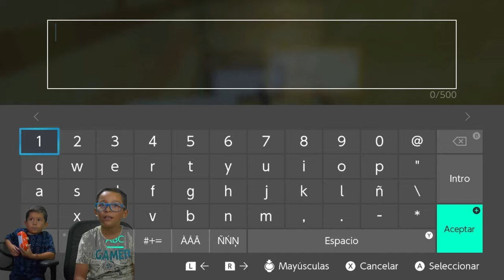🧱 AXEL Y KEVIN EN MINECRAFT PARTE 8 | Leonel al Cuadrado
Bienvenidos al canal de Leonel al Cuadrado!!!